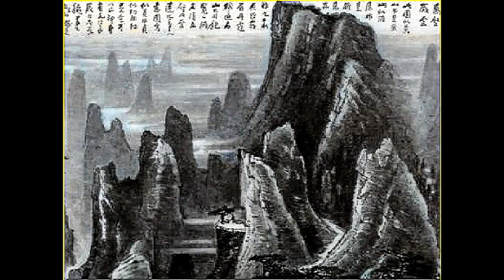1249 지구촌의 명화 - 대만 Li Keran (♬등려군 - 阿里山姑娘 - Music of Taiwan)